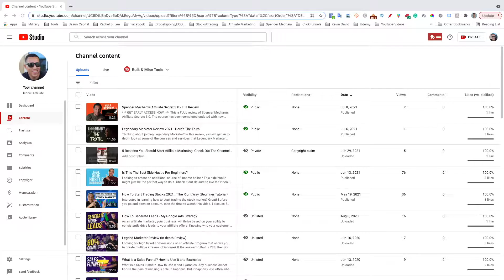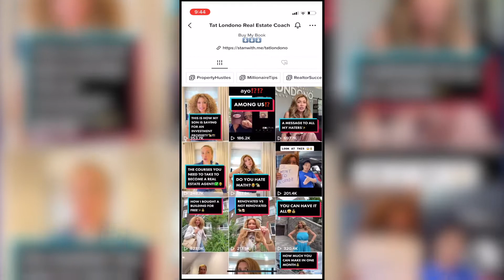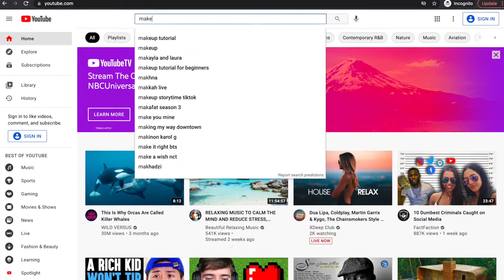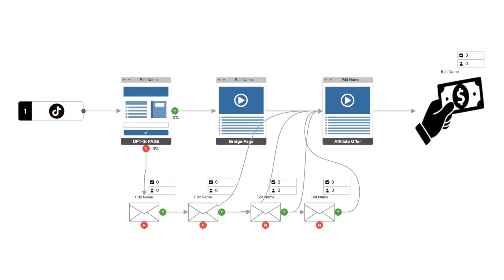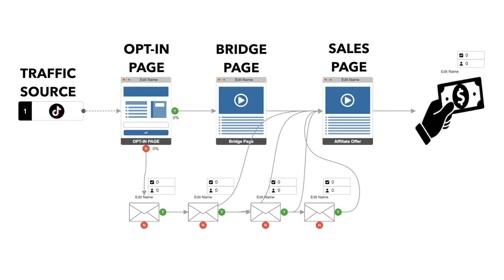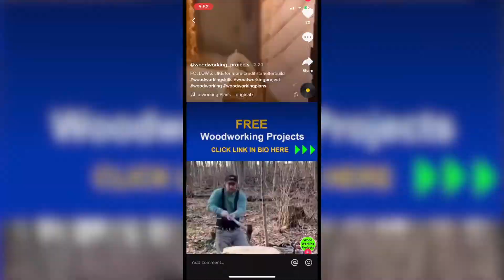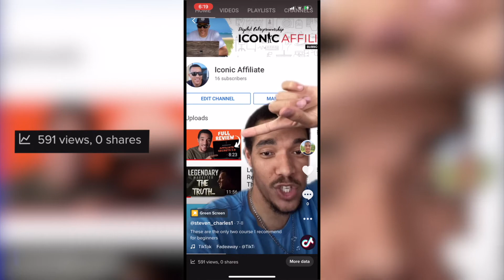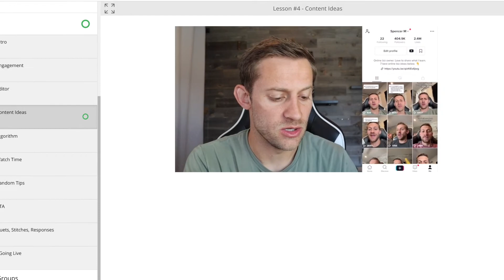Affiliate Marketing on YouTube Sucks... Try This Platform Instead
Is YouTube the best platform for beginners to start Affiliate Marketing? It's debatable!

In this video, I break down why beginners interested in affiliate marketing might find it more worthwhile to do affiliate marketing on a platform like TikTok where you can grow a following much quicker.

Unlike YouTube, the TikTok algorithm makes it much easier to get views even if you are brand new to the platform. You are much likely to go viral on TikTok than you are on YouTube

In this video, I will show you how I’m currently using TikTok to grow my affiliate marketing business while also using it to grow my YouTube channel.

OTHER VIDEO YOU MAY LIKE